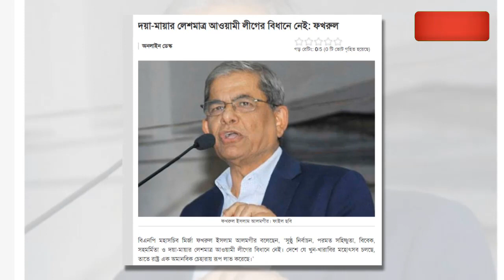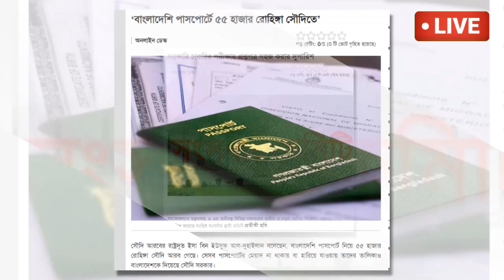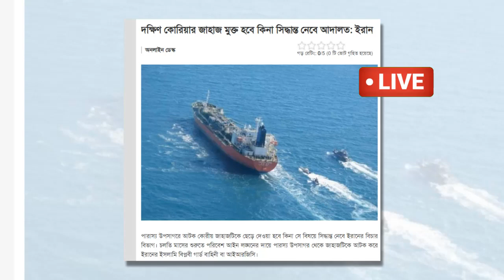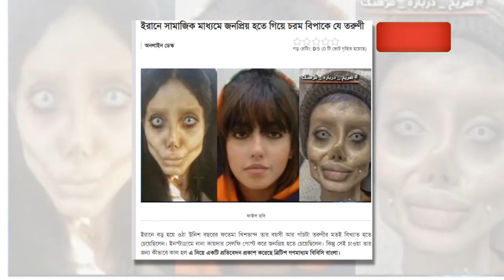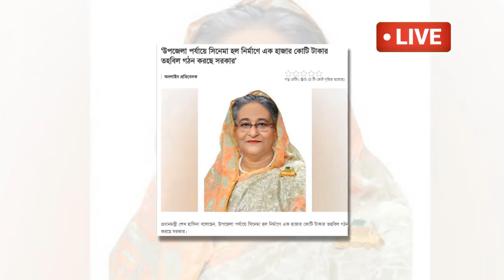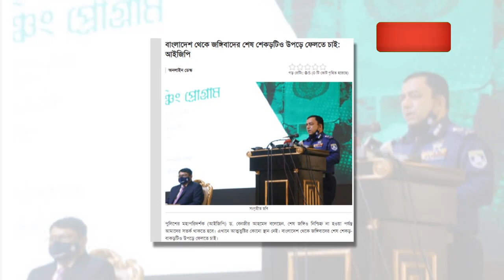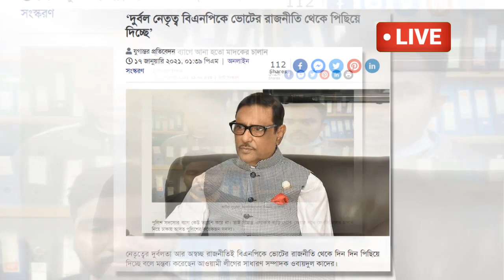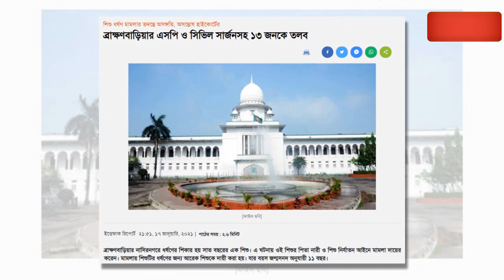সর্বশেষ সংবাদ শিরোনাম।। আজকের খবরের সকল শিরোনাম !! 18 january 2021 !! News Headlines Today